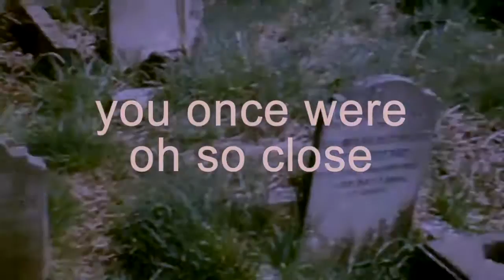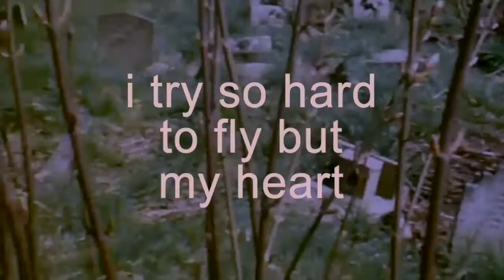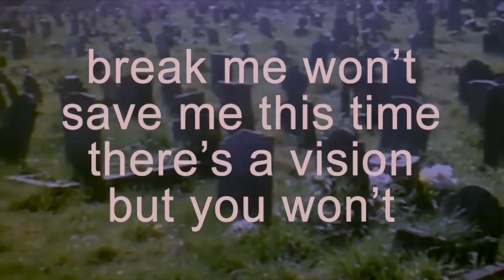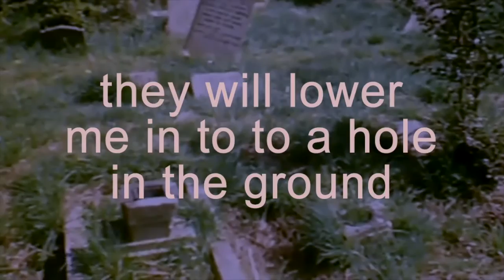Tyler Joseph - Hole in the Ground (Lyrics)